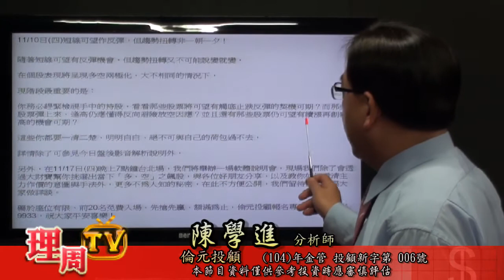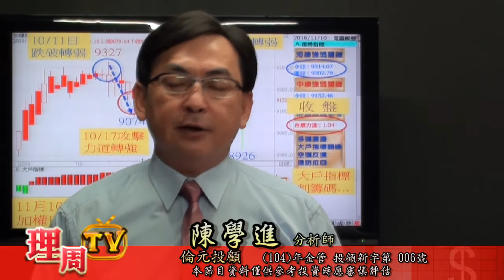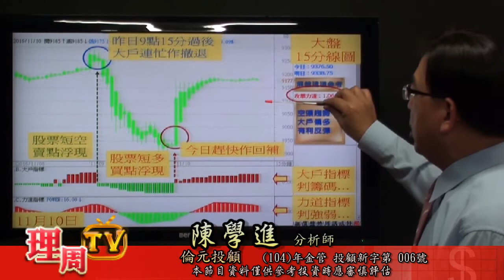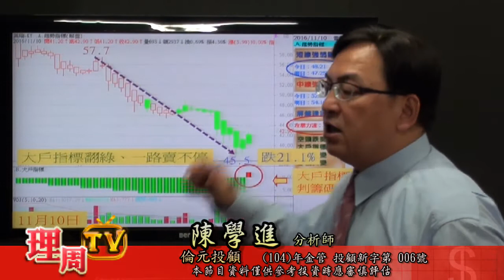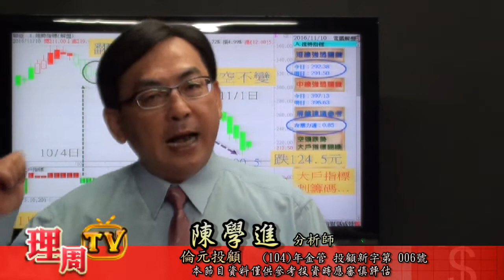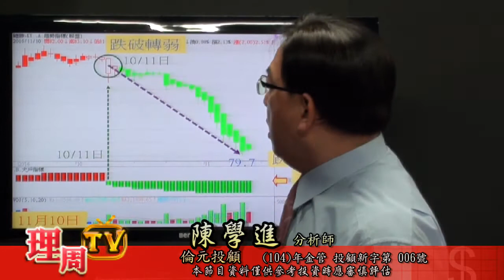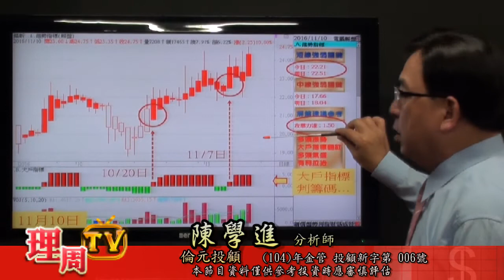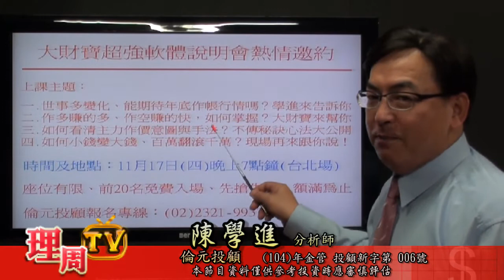理周TV-20161110 盤後-陳學進 股市大財寶／短線可望作反彈，但趨勢扭轉非一朝一夕！